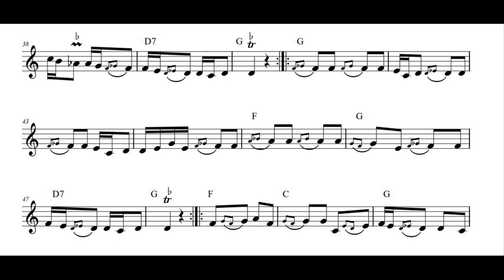Kumovo kolo (Branimir Djokic) 1974